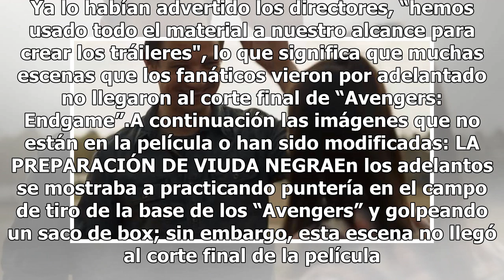Estos son las imágenes inéditas de 'Avengers: Endgame' que no se presentaron o fueron modificadas